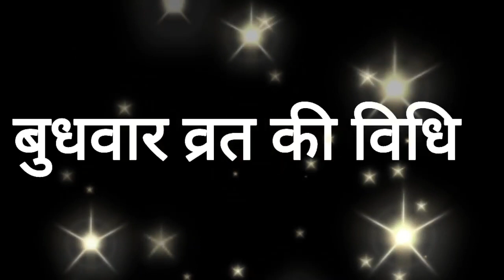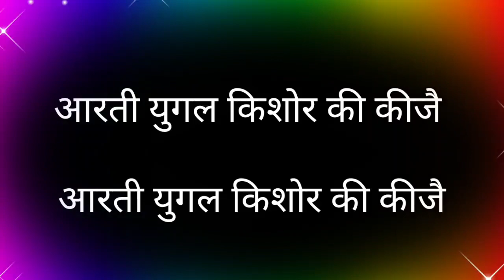गृह क्लेश नहीं होगा ,बुधवार व्रत कथा ,आरती, विधि प्राचीन कथानुसार (Dolly Sharma)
यह करके देखें। बुधवार व्रत कथा ,आरती, विधि प्राचीन कथानुसार सुनने से होगा कार्य सिद्ध (Dolly Sharma)

आपके प्यार और स्नेह का बहुत-बहुत धन्यवाद।
इसी तरह के भक्तिमय भजन मंत्र आपके लिए हमेशा लेकर आते हैं।

बुधवार की व्रत कथा, बुधवार की आरती, बुधवार की कहानी, बुधवार की वंदना, बुधवार की भक्ति l प्राचीन काल से चली आ रही बुधवार की कथा, व्रत ,विधि ,आरती  इस विडियो में  बताई गई है। आप तक पहुंचाने की पूरी कोशिश की गई है। श्रद्धा पूर्वक की हुई भक्ति कभी खाली नहीं जाती ,भगवान बुधदेव उसका हमेशा भला करते हैं।
प्राचीन कथा अनुसार बुधवार के दिन गमन नहीं करना चाहिए। स्त्रियां अपने मायके से बुधवार के दिन ससुराल ना जाए। प्राचीन कथा अनुसार वीडियो में चल चित्रों के द्वारा बताने की कोशिश की गई है।

शीघ्र ही आपको सुंदर भजन वीडियो सहित देखने को मिलेंगे। आपका प्यार और आशीर्वाद इसी तरह बनाए रखिए।

Content:- बुधवार व्रत  कथा, आरती, विधि
Artist:- Dolly Sharma
Label :- Refine Digital India

Refine digital india always here for  hindi bhakti mantras lakshmi mantra hanuman mantra bhajans  chalisa  ganesh mantra  shrimad bhagwat geeta  bajrang baan guru mantra sunderkand sunderkand 9 minute om han hanumate namah mantra om namah shivaya mantra 108 bar kuber mantra lakshmi mantra
krishna stuti shri ram bhajan bajrang baan durga ke naam hindu spiritual ramayan ki chaupai    shree suktam sankat hari chaupaiyan stotra  panchmukhi hanuman stotra  gaytri Mantra ravivar vrat Katha Aarti sahit and many other bhakti contents .

सुंदरकांड की चौपाई कलयुग का चमत्कार।

Thanks for your stay with us.

Contact person ;- shiv sunder sharma.